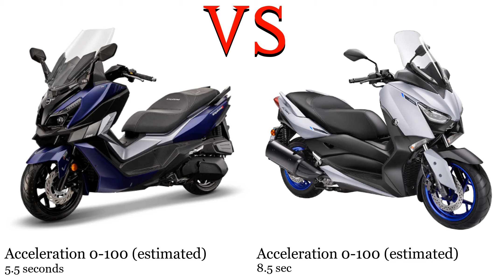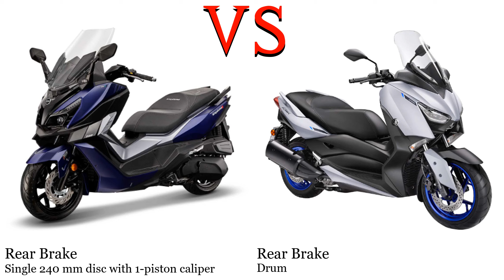Sym Cruisym 300 vs Yamaha X Max 250 Test specification comparison